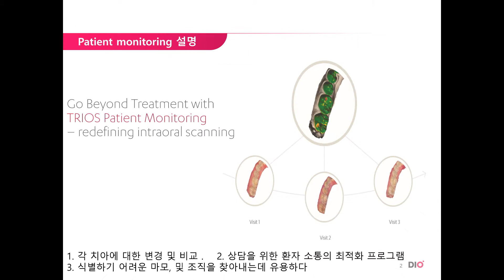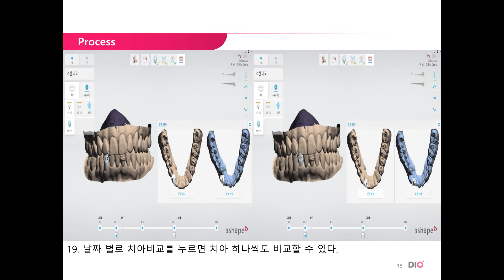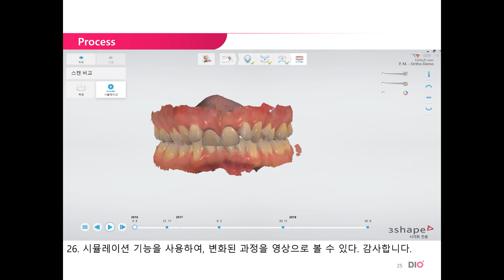DIO 3shape patient monitoring